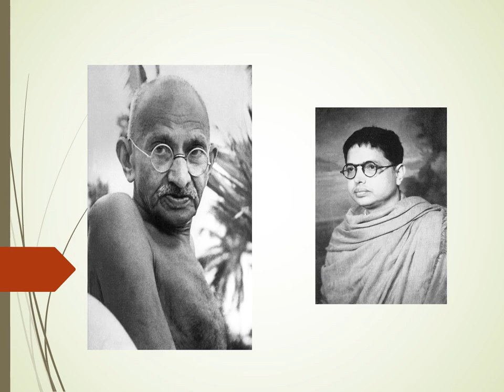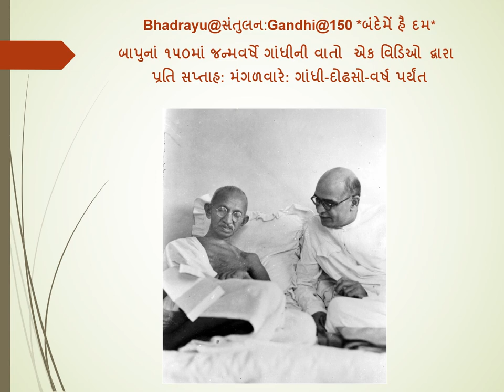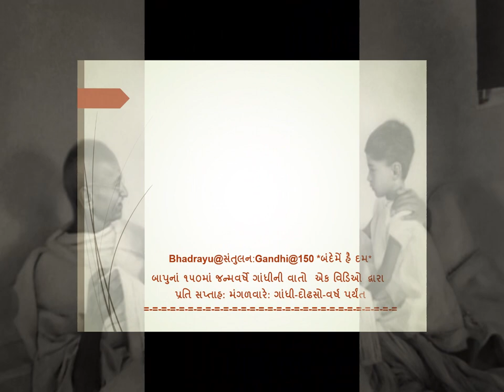Bhadrayu@સંતુલન:Gandhi@150 *બંદેમેં હૈ દમ* - મણકો : 04